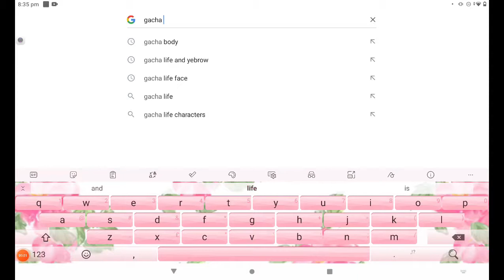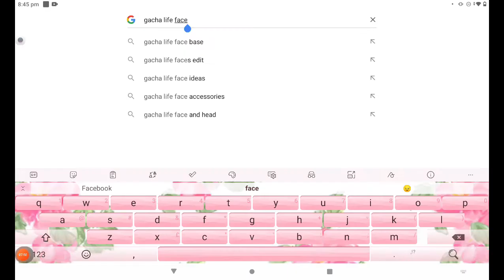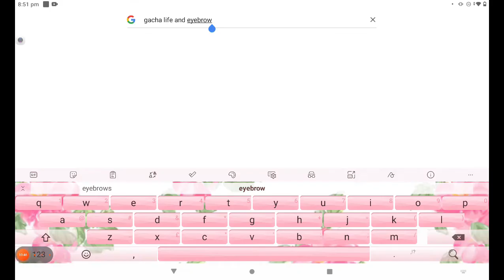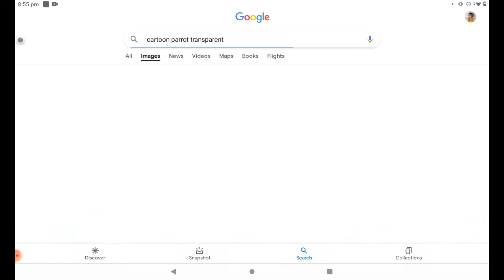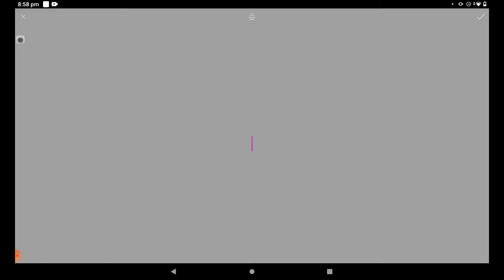That one kid who thinks there cool cuz they have a pet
!This video is not meant to offend anyone!
App used: Picsart
Inspired by: HELLO